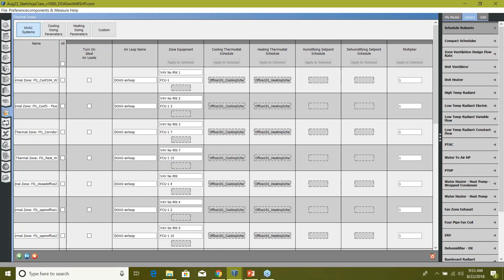How to Model WSHP's and more in OpenStudio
Thanks for viewing this preview video from Energy-models.com. We hope it is helpful! To access the full video please sign up for the course

Hi everyone, again. This is Harshul Singhal. For this session we are going to work on some complex systems. Something like, water source heat pump. Or, maybe, chiller beam system or radiant heating and cooling system. We created a complex system recently, which was fan coil unit system with dedicated outdoor system.

I'm going to show you water source heat pump now, which is like, it has exactly the same workflow that we had for fan coil unit system. This time we'll have different zone equipment. If I go back to my OpenStudio model, which I created recently, I can save it as a different version.